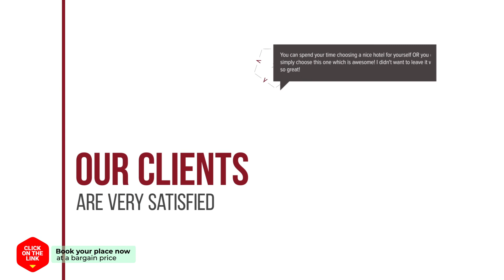Days Hotel Dongtan hotel review | Hotels in Hwaseong | Korean Hotels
Days Hotel Dongtan hotel video review. Hotels in Hwaseong, asian 3 stars hotels.